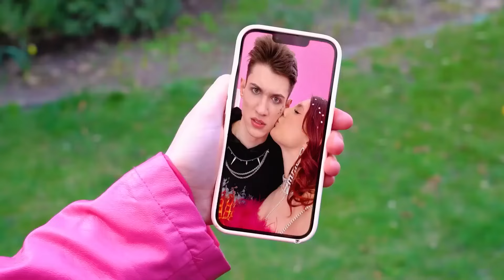Pareja Rica vs Pobre Vs Mega Rica | ¿Quién Es la Mejor Pareja?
Hoy tenemos un video emocionante y divertido para ti: ¡es un enfrentamiento entre tres parejas únicas! ¡Conoce a la pareja gótica, la pareja arcoíris y la pareja glamurosa mientras compiten para ver quién es la mejor pareja! Mira cómo cada pareja muestra su estilo, personalidad y química distintos a través de una serie de desafíos divertidos y conmovedores. Desde batallas de moda hasta momentos románticos, ¡este video está lleno de entretenimiento y sorpresas! ¿Qué pareja conquistará tu corazón?

Te traemos un enfrentamiento épico entre tres parejas diferentes: ¡la pareja rica, la pareja pobre y la pareja mega rica! ¿Quién ganará el desafío definitivo de la mejor pareja? Únete a nosotros mientras estas parejas compiten en una variedad de desafíos divertidos y emocionantes que ponen a prueba su compatibilidad, trabajo en equipo y creatividad. ¡Desde citas económicas hasta aventuras de lujo, observa cómo cada pareja navega por sus circunstancias únicas y demuestra su amor!